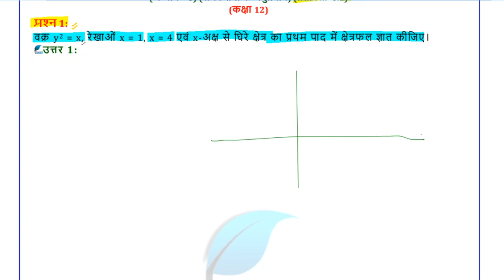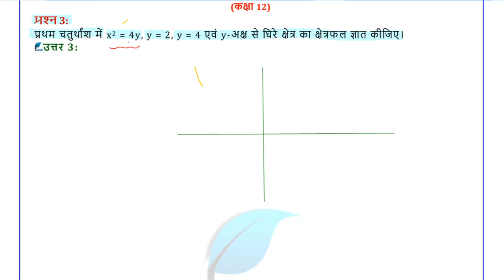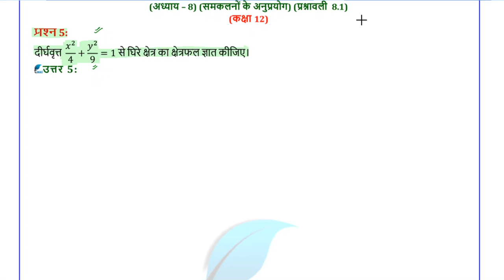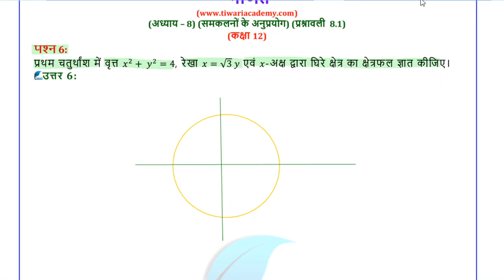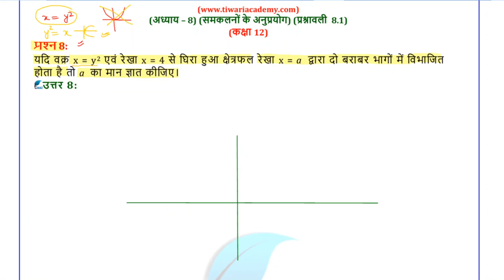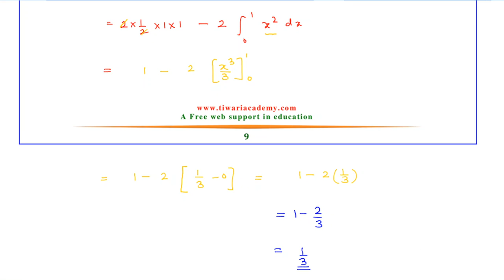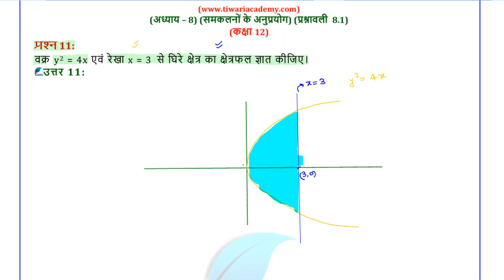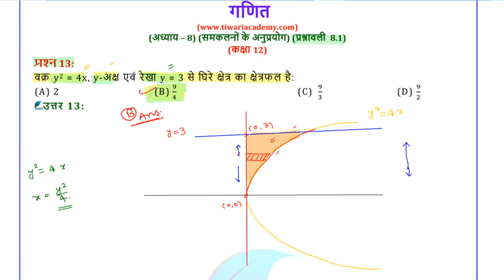NCERT Solutions for Class 12 Maths Chapter 8 Exercise 8.1 in Hindi Medium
NCERT Solutions for Class 12 Maths Chapter 8 Exercise 8.1 Applications of Derivatives (Samakalanon ke Anuprayog) in Hindi Medium. to download contents in PDF format.

0:00 प्रश्न संख्या 1 और 2 के हल
15:03 प्रश्न संख्या 3 और 4 के हल
38:02 प्रश्न संख्या 5, 6 और 7 के हल
1:04:53 प्रश्न संख्या 8 और 9 के हल
1:22:39 प्रश्न संख्या 10 तथा उसके बाद के प्रश्नों के हल